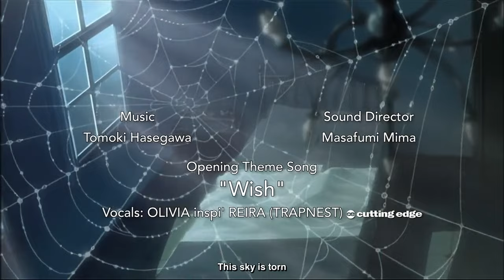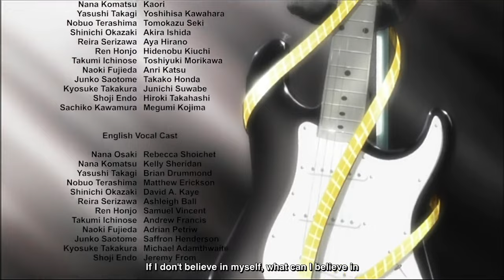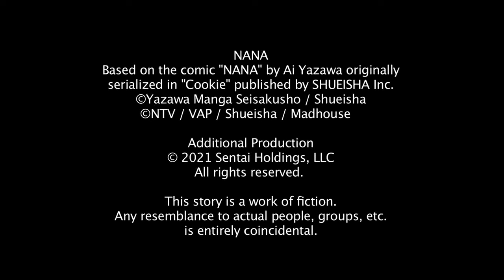nana episode 31 (english dub)